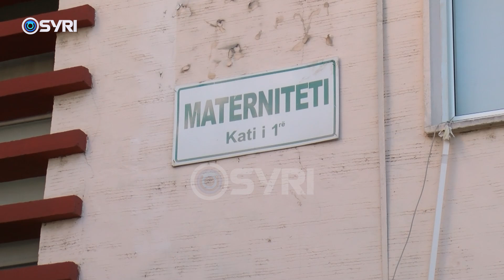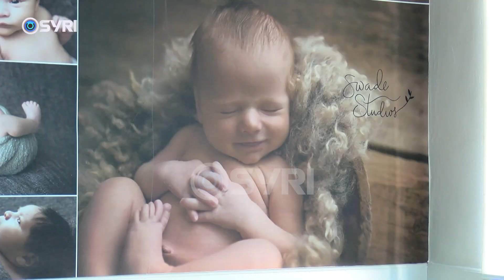Djali 5-ditësh humbi jetën në maternitet, flet babai: Mjekja na tha është shumë mirë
Babai i fëmijës 5 ditëshe që humbi jetën në maternitetin e Vlorës rrëfen se si e mori vesh lajmin. Neritan Halilaj shprehet se ditën që djali humbi jetën mjekja i kishte thënë që është mirë dhe i kishte dhënë edhe fletën e daljes, por më vonë mëson që fëmijë kishte humbur jetën. Halilaj tregon se ja ka lënë cështjen drejtësisë, edhe pse shprehet shumë skeptik që do të gjendet fajtori për vdekjen e foshnjës.